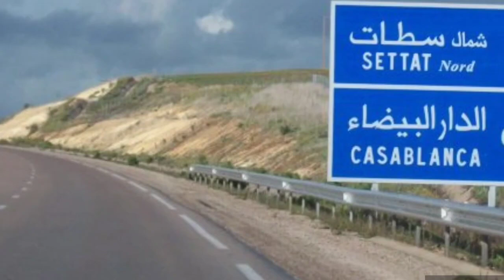حادثة سير مروعة تودي بحياة شخصين بين سطات وبرشيد أحدهما محامي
لقي شخصان، اليوم الأربعاء، مصرعهما على الفور، نتيجة تعرضهما لحادثة سير على إثر اصطدام وقع بين سيارة نفعية كانا على متنها وبين شاحنة، على مستوى الطريق السيار الرابطة بين سطات وبرشيد في النفوذ الترابي لعاصمة الشاوية

أخبار المغرب هي قناة تنقل الخبر و الأحداث المغربية كما هي و هدفها تقريب المشاهد الكريم من الواقع المغربي سواء سياسا٬إجتماعيا أو إقتصاديا ... و من جميع الجهات و المدن المغربية الدار البيضاء الرباط سلا القنيطرة طنجة تطوان فاس مكناس مراكش أكادير العيون وزان خنيفرة سطات وجدة و حتى المدن الصغيرة و القري

فالمرجو منكم الإشتراك بالقناة و تفعيل زر الجرس ليصلكم كل جديد  و شكرا